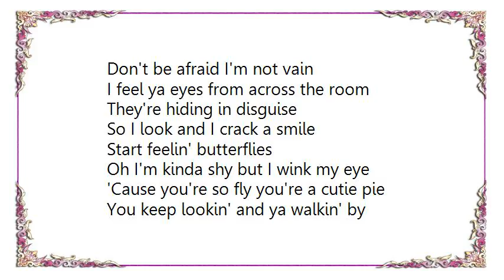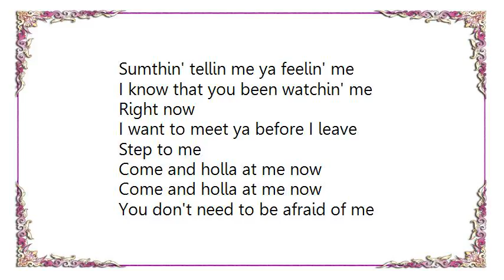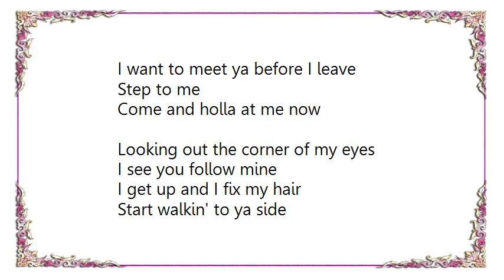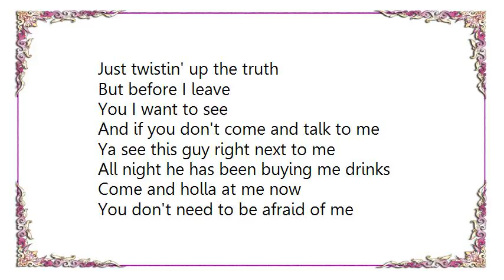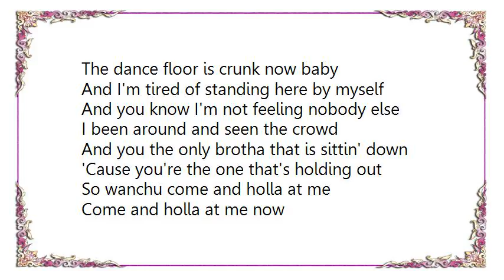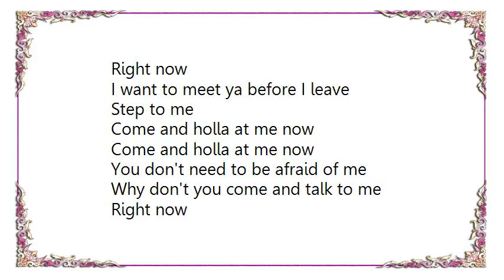Isyss - Holla at Me Lyrics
[Lyrics Isyss - Holla at Me]
All night we been catchin' eyes
Between the two of us
And ya been bumpin' into me
I really think I must
Oh learn ya name
I want to conversate
But you're not sayin' a damn thang
I think I like ya style ya frame
Don't be afraid I'm not vain
I feel ya eyes from across the room
They're hiding in disguise
So I look and I crack a smile
Start feelin' butterflies
Oh I'm kinda shy but I wink my eye
'Cause you're so fly you're a cutie pie
You keep lookin' and ya walkin' by
But you still haven't stepped to me

Come and holla at me now
You don't need to be afraid of me
Why don't you come and talk to me
Right now
I want to meet ya before I leave
Step to me
Sumthin' tellin me ya feelin' me
I know that you been watchin' me
Right now

Looking out the corner of my eyes
I see you follow mine
I get up and I fix my hair
Start walkin' to ya side
Oh and I lick my lips
And my shirt I fix
I really want to be up in ya mix
You need to come and step to this
Or this opportunity we'll miss
Then ya homeboy grabs my hand
I'm wishing it was you (wishing it was you)
I told him that I had a man
Just twistin' up the truth
But before I leave
You I want to see
And if you don't come and talk to me
Ya see this guy right next to me
All night he has been buying me drinks

The dance floor is crunk now baby
And I'm tired of standing here by myself
And you know I'm not feeling nobody else
I been around and seen the crowd
And you the only brotha that is sittin' down
'Cause you're the one that's holding out
So wanchu come and holla at me